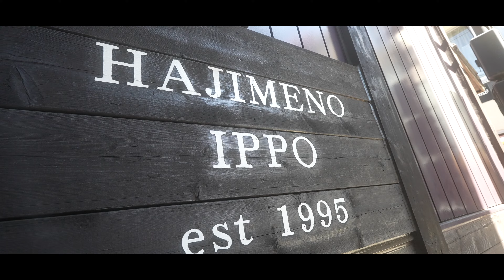春の神楽坂［a7siiiで撮る］Kagurazaka in spring [taken by a7siii]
【CAMERA】
SONY α7S3
SONY ZV-1M2
DJI Pocket 3 Creatorコンボ
DJI Pocket 2 Creatorコンボ

【MICROPHONE】
ECM-W2BT
ECM-B1M

【FILTER】
K&F Concept 82mm 可変NDフィルター ND2-ND400
NiSi 円形フィルター ブラックミスト 1/2 82mm
NiSi TRUE COLOR VARIO 1-5stops (ND2~32) 82mm
K&F Concept 49mm 可変NDフィルター ND2-ND400

【STEPUP RING】
ステップアップリングN 49-82mm
ステップアップリング 67mm→82mm
ステップアップリング 72mm→82mm

【三脚】
ULANZI MT-46 F38クイックシュー三脚
Manfrotto 三脚 Elementトラベル三脚
2Way シンプル ミニ 三脚

【GIMBAL】
FeiyuTech Vimble2S

【MEMORY CARD】
CFexpress Type Aメモリーカード CEA-G160T
キングストン SDXCカード 256GB
B UHS-I U3 V30

【Accessory】
ブロワー
クイックリリース
クイックシュークランプ
リリースプレート
クイックリリースクランプ